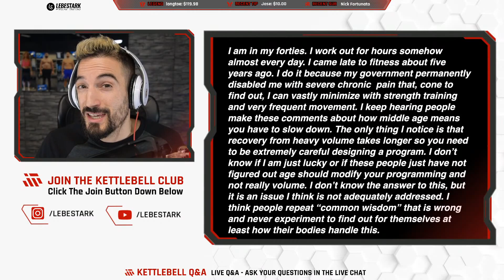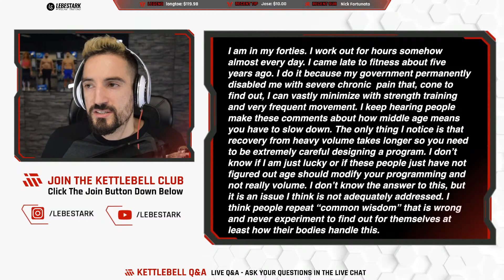Age Is Not About Slowing Down But IMPROVING Your Programming - (Kettlebell Podcast Bits)